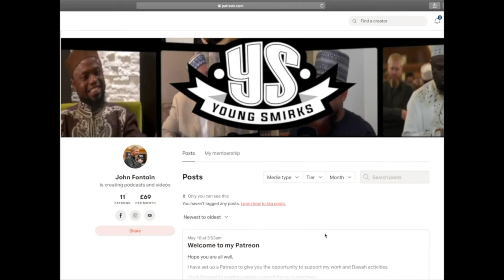Leading by example | Meet Yahya al-Raaby | Young Smirks PodCast EP92